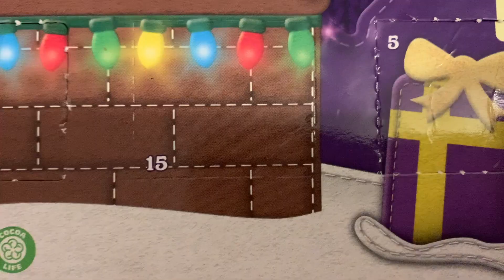Vlogmas day 15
OPEN ME

Vlogmas day 15: 15/12/2020

Today's vlog Black heart Brad opened the vlog with another wrap. We got mock results for English language and there was an episode of Charles David News.

(YOU CAN BUY SOCKS WITH MY FACE ON IF YOU WISH. Other items with my face on include tote bags, water bottles and mugs)